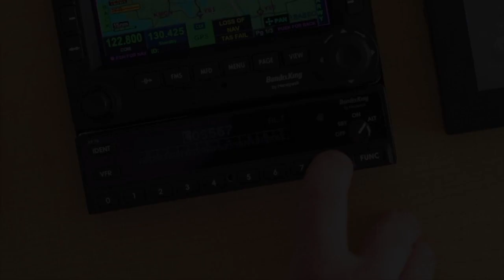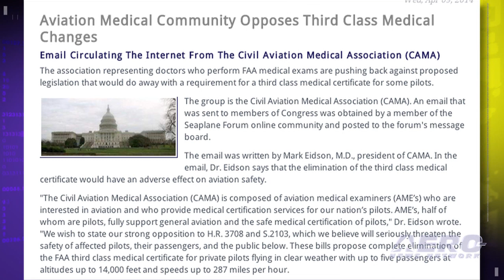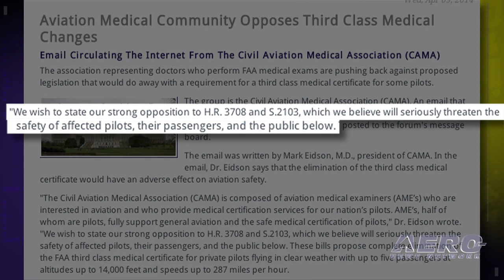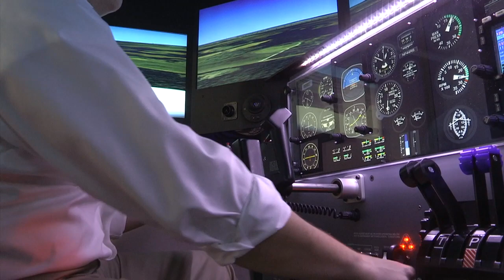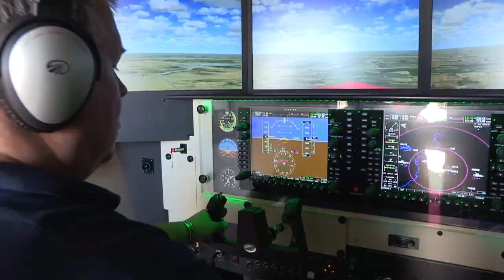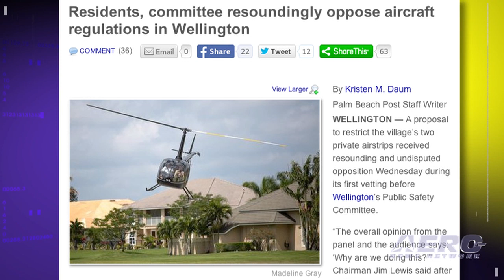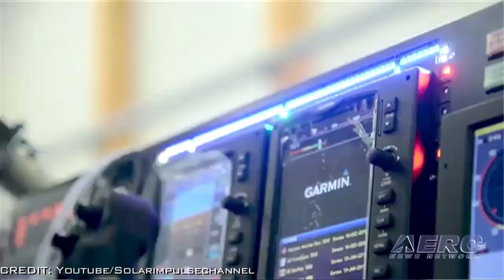Airborne 04.11.14: Lear 85 Flies, FAA v UAVs-Again, CAMA Demands Medical Oversight of GA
Also: Mooney Rebirth, Barnstorming: Lessons From Lakeland, Another Airport Under Attack By NIMBY Politico, Solar Impulse2!

The Learjet 85 aircraft has successfully completed its first flight that marks the start of the aircraft's flight test program leading up to the first customer delivery. The flight departed from Wichita-Mid Continent International Airport and lasted approximately 2 hours and 15 minutes. Once again the FAA has gone after drone flying as if they actually had regulations to control it. Only last month, an NTSB judge ruled that the FAA did not have control over drone flights because they have not gone through a regulatory process to control them. The Civil Aviation Medical Association (CAMA) representing doctors who perform FAA medical exams, are pushing back against proposed legislation that would do away with a requirement for a third class medical certificate for some pilots. All this... and MORE in today's episode of Airborne!!!

Airborne 04.11.14 is chock full of info in this thrice-weekly news period ending Friday, April 11th, 2014... Presented by Aero-TV veteran videographer and Airborne Host Ashley Hale, and supported by ANN CEO/Editor-In-Chief Jim Campbell, Chief Videographer Nathan Cremisino, and Aero-Journalists Tom Patton, and Earl Downs, this episode covers:

1st Flight: Bombardier's Learjet 85
FAA Grounds Non-commercial Search And Rescue UAV Flights
Aviation Medical Community Opposes Third Class Medical Changes
Mooney's Rebirth -- An Update
Barnstorming: Lessons From Lakeland
Privately Owned Airport Comes Under Attempted Regulation By Municipality
Solar Impulse 2: The Round-The-World Aircraft Is Completed

Get Comprehensive, Real-Time, 24/7 coverage of the latest aviation and aerospace stories anytime, at aero-news.net. And be sure to join us again for the next edition of "Airborne" here on Aero-TV. See you, again, in just a few days!